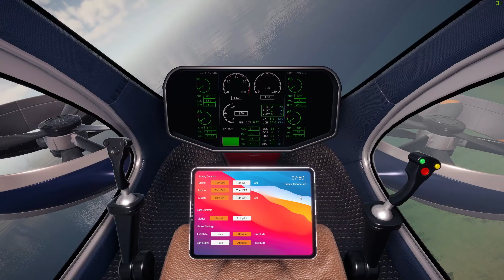eVTOL Unity Flight Simulation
Testing out an EHang-style passenger quadcopter flight model in Unity